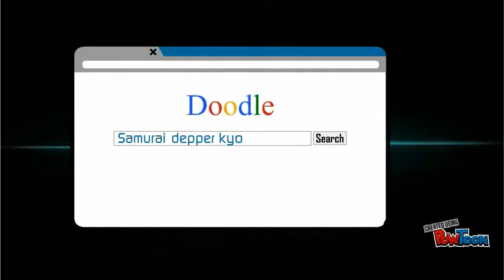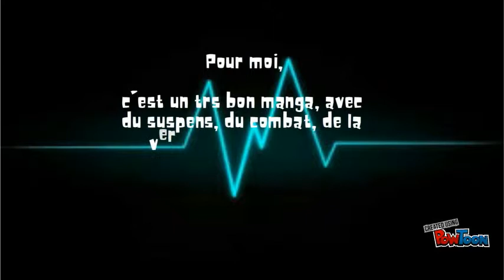Samurai Deeper Kyo